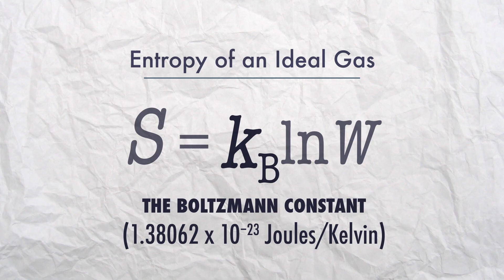What is Entropy?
What is entropy? We try to explain it to ya!

Why is it that disorder in our lives always seems to be increasing?  No matter how much we try to maintain order, we are all subject to the 2nd Law of Thermodynamics and a little something called Entropy.